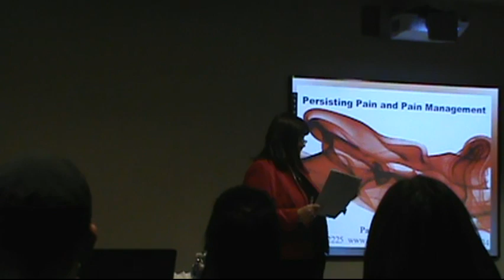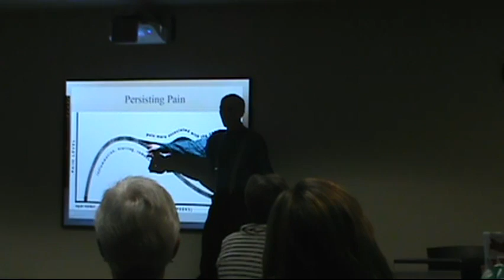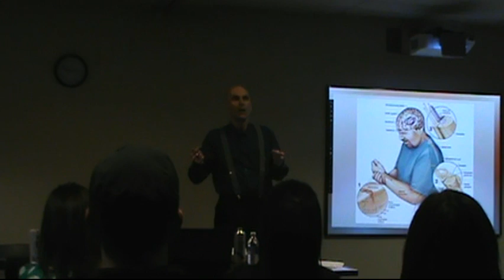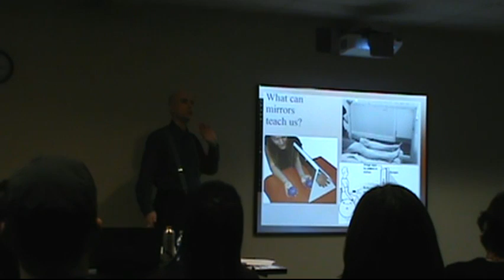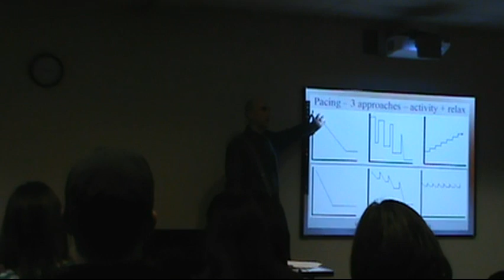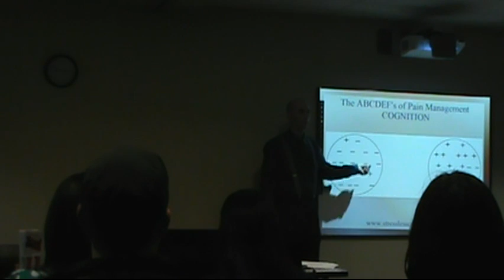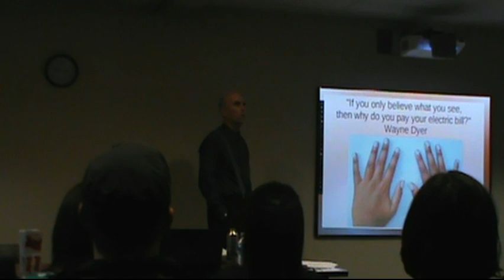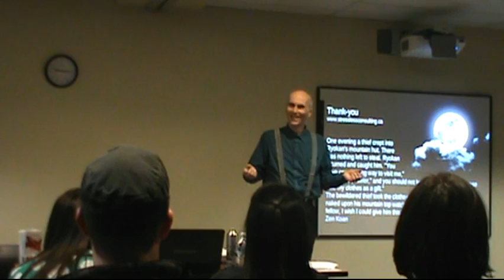Pain Management Presented by Patrick Myers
Presented by Patrick Myers - Persisting Pain and Pain Management.